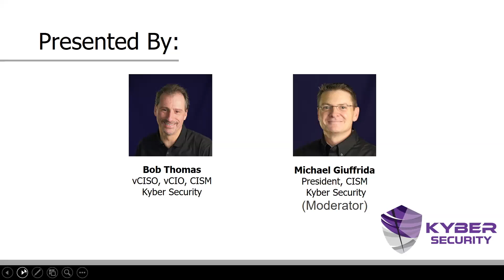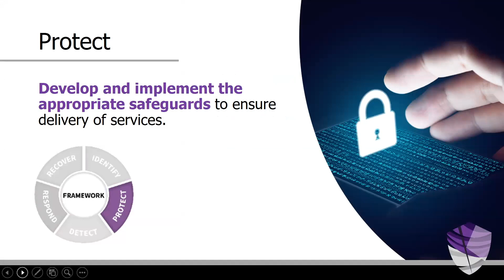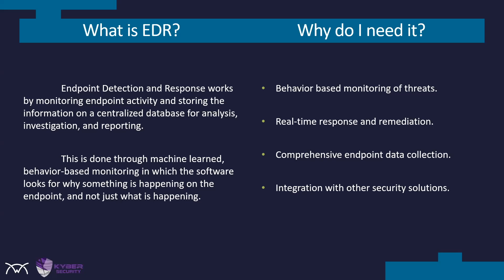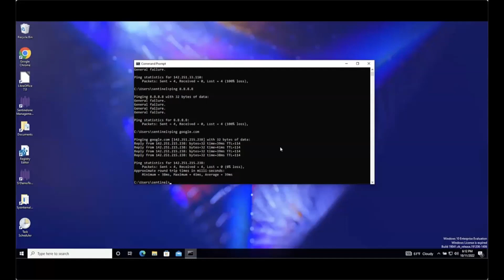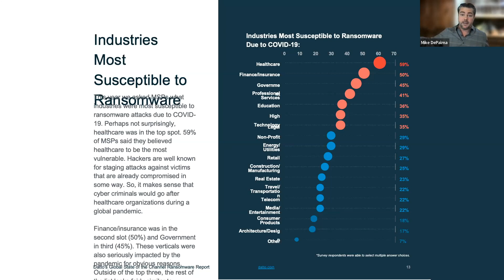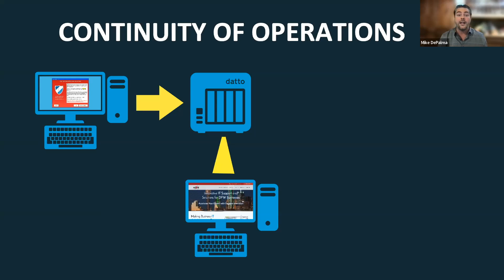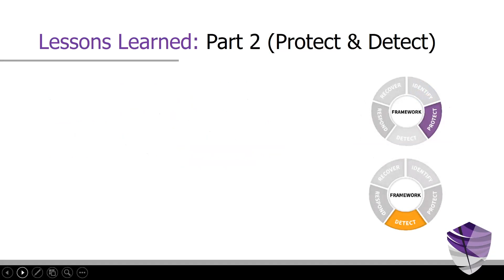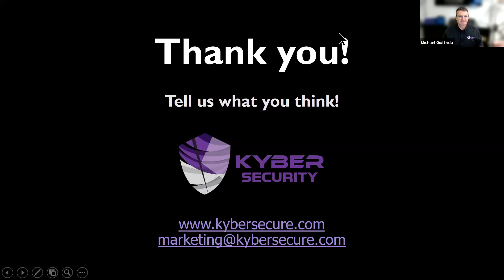Webinar: Crack the Hack 2022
When a data breach happens, it can spread like wildfire. You might be wondering, “Is my organization secure?” Our annual Crack the Hack event has all the free resources you need to make sure your data stays untouched and out of sight of hackers. You won’t want to miss this opportunity!